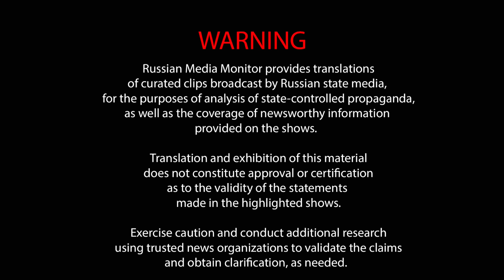Margarita Simonyan mocks Russians who moved to Israel